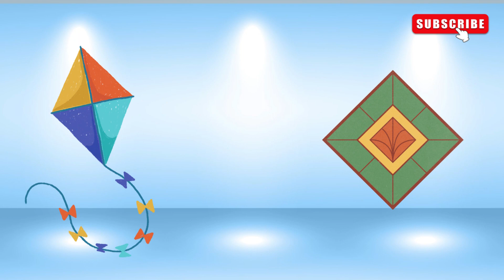Little Shapes, We Are Shapes and Fun Learning Videos for Kids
Learn Shapes With Colourful Balls | Fun & Educational Learning Video for Kids & Toddlers

Shapes are all around us! They are the building blocks of the things we see and use every day. From the toys you play with to the houses you live in, shapes are a big part of our world.

There are many different types of shapes, but some of the most common ones are circles, squares, triangles, rectangles, and ovals. Circles are round and have no corners. Squares are like boxes and have four equal sides and four corners. Triangles have three sides and three corners. Rectangles are like squares, but their sides can be different lengths. Ovals are like circles, but they are squished in the middle.

Each shape is special and has its own unique look. You can find circles in the wheels of your bike, in the clock on your wall, and even in the buttons on your shirt! Squares can be found in windows, doors, and even in the blocks you play with. Triangles are in the roof of your house and the slice of pizza you eat! Rectangles can be found in books, TVs, and even in the walls of your room! Ovals can be found in eggs, footballs, and even in the shapes of faces!

Shapes are also important in math. They help us to count, measure, and learn about patterns. You can use shapes to make designs, pictures, and even puzzles!

So next time you're playing or exploring, see how many shapes you can find in the things around you. From toys to tools, shapes are a big part of our world and they're so much fun!